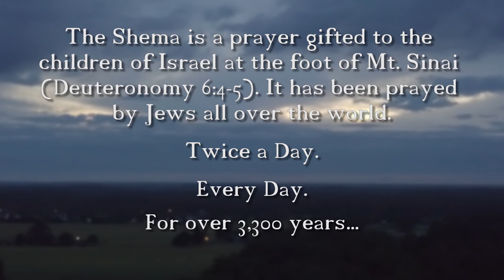Shema | Regent University Singers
Listen to the Regent Singers perform, Shema, a prayer gifted to the children of Israel at the foot of Mt. Sinai.